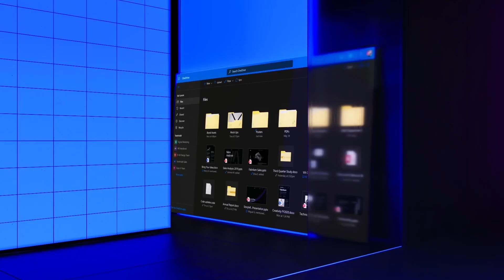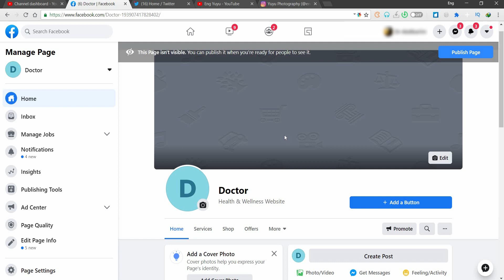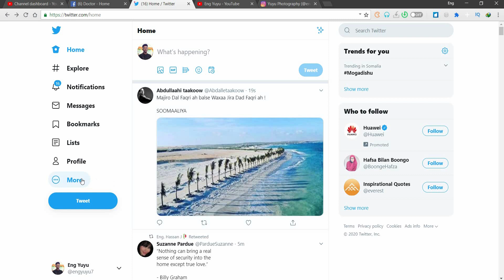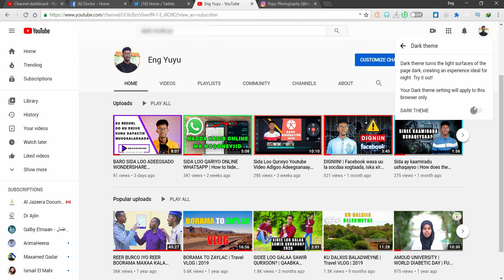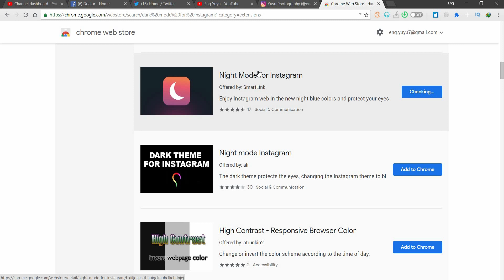Sidee DARK MODE looga dhigaa FACEBOOK, TWITTER, YOUTUBE, IYO INSTAGRAM | Farsamo Qarsoon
Waxaad si fudud Ugu dhigan kartaa Facebook, Twitter, Youtube, Iyo Instagram qaabka cusub ee Dark Mode marka aad daawato muuqaalkaan, Sidoo kale waxaad ku arkeysaa qaab-dhismeedka cusub ee Facebook.com oo la sii daayay 2020.

Qeybaha Muuqaalka:
Hordhac: (0:00)
Facebook: (0:36)
Twitter: (1:54)
YouTube: (2:41)
Instagram: (3:08)
Dhamaad: (4:43)